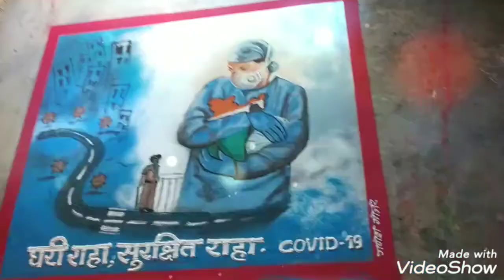Title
कोरोनाशी लढण्याचे आव्हान संपूर्ण देशापुढे आहे. महाराष्ट्रात तर रुग्णांची संख्या सर्वाधिक आहे.
कोरोनाच्या पार्श्वभूमीवर संपूर्ण पोलीस यंत्रणा लॉकडाउनचे पालन करण्यावर लक्ष केंद्रित करत आहे. त्यासाठी पोलीस २४ तास कार्यरत आहेत. संपूर्ण देशाला या महामारीपासून वाचविण्याकरिता ते सतत कर्तव्यावर आहेत. लॉकडाउनची अंमलबजावणी करत असताना डॉक्टर, पोलीस व अन्य कर्मचारी कायदा व सुव्यवस्थेच्या प्रश्नाला सामोरे जात आहेत, आपण पण  सहकार्य केले पाहिजे  घरी राहा सुरक्षित राहा अशी  संदेश देणारी गणेश गोजरे पैठण यांनी रेखाटलेली रांगोळी .